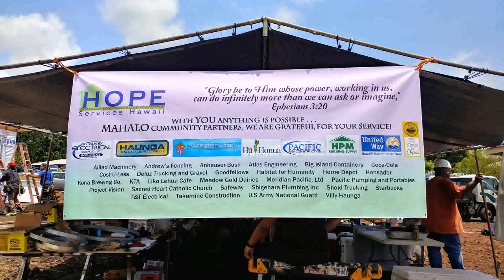Tiny House On Big Island Hi (see description) (see description)